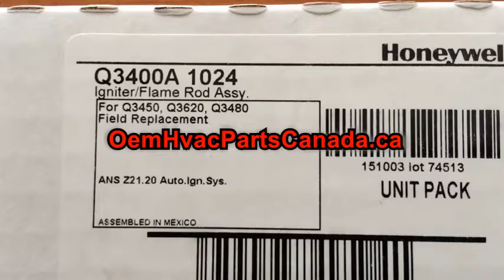Q3400A1008 Igniter Flame Rod Assembly Honeywell Q3400A1024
Igniter Flame Rod Assembly Honeywell Q3400A1024

Igniter Flame Rod Assembly with 30" Leads Honeywell Q3400A1024.
Direct Replacement, part of a three-compo-nent. gas ignition control system.
Used With SV9500, SV9600, Field replacement for Q3450, Q3480 hot surface pilot burner

Temperature Ratings (C )

Flame Rod Tip: 982 C

Igniter Insulator: 485 C

Flame Rod Insulator: 677 C

Flame Rod Lead: 250 C

Temperature Ratings (F)

Flame Rod Tip: 1800 F

Igniter Insulator: 905 F

Flame Rod Insulator: 1250 F

Flame Rod Lead: 482 F

1009524, 1149856, HQ1009524HW, L38-632, Q3400A1008, Q3400A1016, Q3400A1032, Q3400A1040, SLURK24V